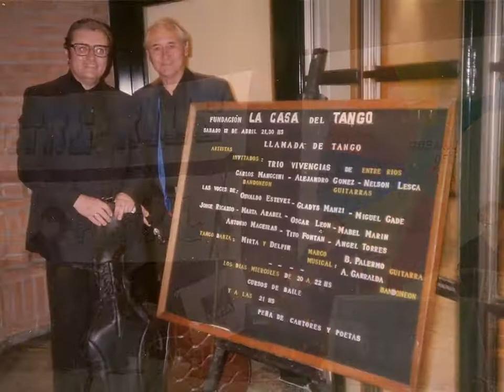Un bandoneon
Reconocimiento a Carlos Manccini
Por la Asociación amigos del Coro  y la Cultura de Rosario del Tala. 2014

El Altillo- 2014